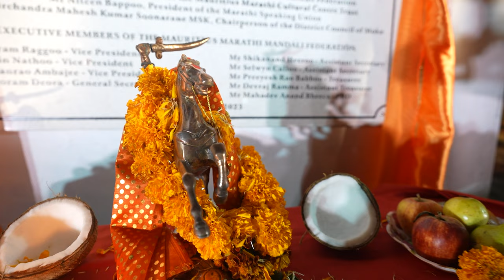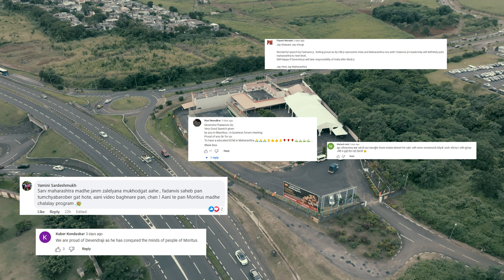मॉरिशसच्या मराठी मंडीळीची मधुर मराठी अवश्य ऐकाच ! मॉरिशस...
(Mauritius | 29/04/2023)